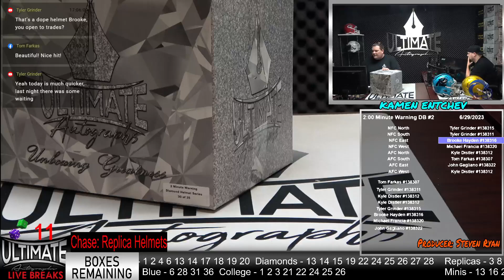Joe Namath Jets Chrome SpeedFlex - 06/29/2023 4 P.M. Live Breaks